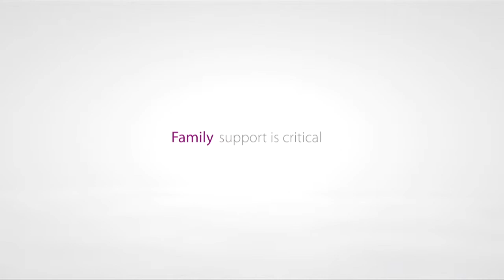Tractivity - Mellisa Hollingsworth Part 2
Tractivity Ambassador and Olympic Athlete Mellisa Hollingsworth shares her thoughts on the importance of and the valuable lessons you can learn from living a healthy lifestyle.